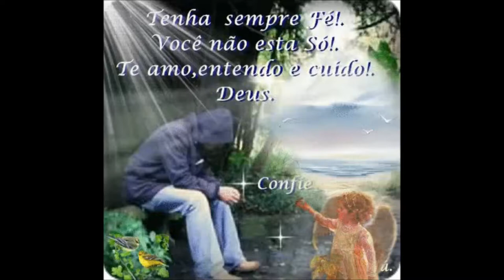Quando você sentir medo sintonize-se no Amor que é Real e Nossa Essência.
Você deve ser a pessoa mais importante da sua vida, pois você é único e é o que de maior valor existe na sua vida.

Se você não se respeitar, se não se amar e se valorizar, os outros também não o farão, pois neles projetará sentimentos contrários.

Você é uma criação divina, a sua vida é uma dádiva excepcional, e viver é um privilégio sem igual.

A vida é uma viagem que deve ser desfrutada plenamente. Aproveite o caminho para saborear o que ela lhe dá e faça de cada instante um momento inesquecível.

Um novo dia de novas oportunidades iluminativas se inicia!

O amor de Deus está em toda parte e em cada momento de nossas vidas. Olhe bem a sua volta e não perca nem mesmo os mínimos detalhes da beleza que Deus nos dá diariamente. Pois, sempre que o sol nasce, Deus te oferece uma nova oportunidade de ser feliz.

A cada dia, Deus ilumina a sua vida com sua graça e seu amor!

Quando a tempestade chegar, lembre-se que você pode brilhar, iluminando a si mesmo o seu caminho e agradecendo sempre a dádiva de um novo amanhecer.

Não deixe que morra em você a criança. Que vê a vida com olhos de sonhos, onde brilha a esperança e a felicidade. Você merece ter o seu coração preenchido de paz e felicidade.

Presenteie Deus com o melhor que você tem e faça do seu dia um dia lindo. Faça do dia de todos a sua volta um dia mais ensolarado.

Preste atenção nas oportunidades que lhe aparecem e novamente agradeça. Seja sensível ao sofrimento alheio. Pois, ajudar ao próximo e os animais é uma das formas mais nobres de agradecimento.

Preencha o teu coração de amor, alegria, compaixão e permita que a luz do teu sorriso ilumine tua alma e te mantenha como sua emissária, espalhando luzes para todos que cruzem teu caminho.

Logo, eu honro o amor, luz, beleza, verdade e compaixão dentro de ti, porque também habitam dentro de mim.

Gratidão... Seja feliz e receba a energia do Amor!

Beijos com a brisa do amor, da compaixão e da ternura soprando com a minha pequena luz que é também a tua luz em seu coração!
Autor desconhecido

Namastê!🙏🏽

Imagens: Google
Gifs: PicMixJú
Voz: Desconhecida
Edição do Vídeo: Juliane Karine da Cruz Cordeiro